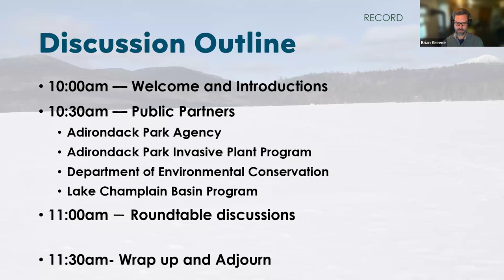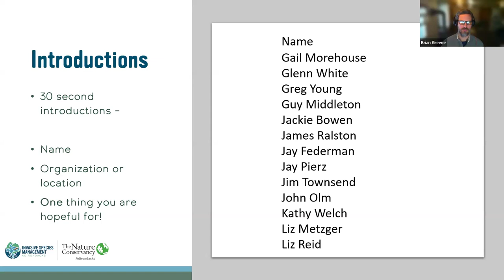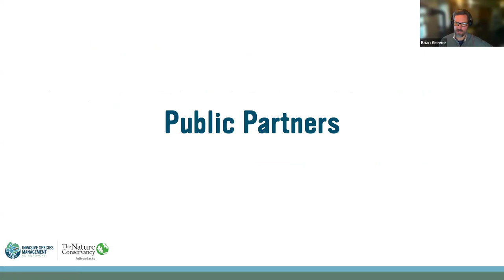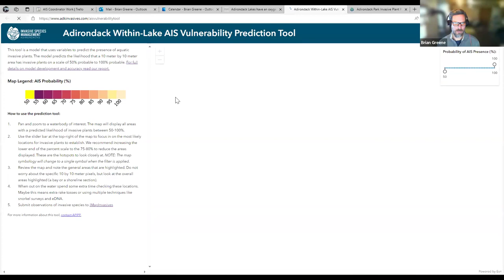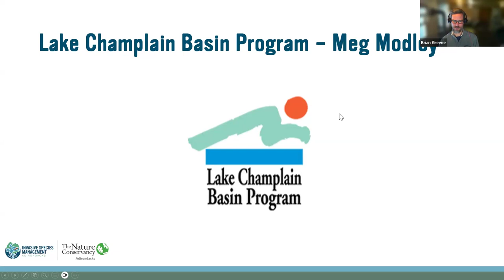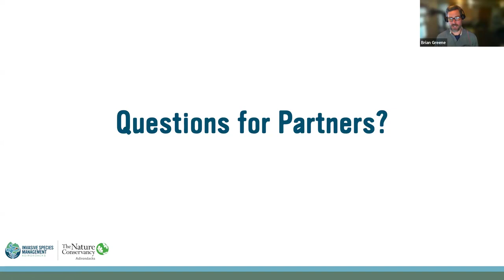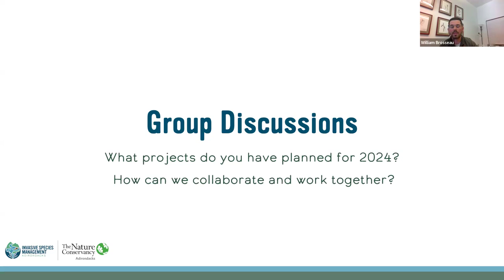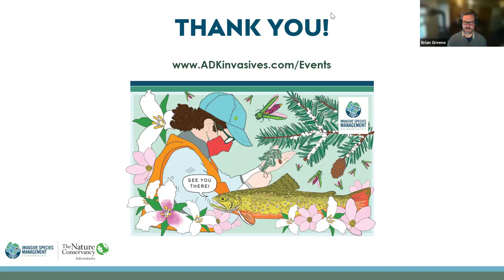Adirondack PRISM Mid-Winter Aquatic Partner Meeting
The Adirondack Park Invasive Plant Program (APIPP) and regional partners working throughout the Adirondacks and Lake Champlain Basin discuss the state of programs, goals, challenges, and opportunities to collaborate on in 2024. APIPP looks forward to starting a new year of collaboration as we collectively work to prevent the spread and introduction of aquatic invasive species in the Adirondacks.